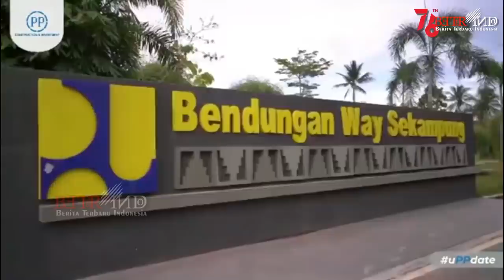tuuiiit.. SUNGAI KERING JADI PENUH Roda Pintu Dibuka Pak Jokowi | Peresmian Bendungan Way Sekampung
Presiden Joko Widodo akan meresmikan Bendungan Way Sekampung. Beroperasinya bendungan ini dapat mendukung produktivitas pertanian di provinsi tersebut karena ada jaminan sumber daya air tambahan.
pintu bendungan akan dibuka oleh Presiden Jokowi aliran sungai di sepanjang aliran Way Sekampung akan menjadi sangat deras.
Seperti diketahui Impouding atau pengisian awal bendungan Way Sekampung yang berdampak pada surutnya aliran sungai di bagian hilir dijadwalkan mulai 2 September akan dialirkan kembali.
Hal ini sekaligus menandai peresmian bendungan Way Sekampung oleh Presiden Joko Widodo.
Bendungan Way Sekampung, Pringsewu, akan dimanfaatkan untuk penyediaan air irigasi Daerah Irigasi Sekampung seluas 55.373 hektare dan menambah areal irigasi DI Rumbia Extension seluas 17.334 hektare.
Dengan dibangunnya jaringan irigasi tersebut, diharapkan dapat membantu petani untuk meningkatkan intensitas tanam 270% jika dibandingkan dengan metode tadah hujan yang hanya satu kali dalam setahun.
Selain mendukung kebutuhan air irigasi di Provinsi Lampung, selesainya Bendungan Way Sekampung juga dapat dimanfaatkan sebagai penyedia air baku untuk Kota Bandar Lampung, Kota Metro dan Kabupaten Lampung Selatan sebesar 2.482 liter/detik,
potensi tenaga listrik sebesar 5,4 MW, mereduksi banjir sebesar 185 m3/detik serta menjadi objek wisata di Kabupaten Pringsewu.
Anggaran untuk membangun bendungan tersebut mencapai Rp 1,78 triliun.
Diketahui Bendungan Way Sekampung yang dibangun dengan tipe urugan batu dan inti tegak memiliki spesifikasi yakni memiliki tinggi 47 meter, panjang 365 meter, lebar puncak bendungan 12 meter, daya tampung total mencapai 68,06 juta meter kubik dan luas genangan hingga 800 hektare.
keuntungan pembangunan infrastruktur sumber daya air bukan hanya dalam bentuk bendungan saja.
Namun juga bangunan yang ada di disekitar bendungan. Seperti jalan masuk, jembatan yang bisa dijadikan sebagai objek wisata.
Di Pringsewu ada jembatan yang panjangnya 300 meter jadi spot foto dan genangan way sekampung di titik tertentu jadi arena sport olahraga dayung.